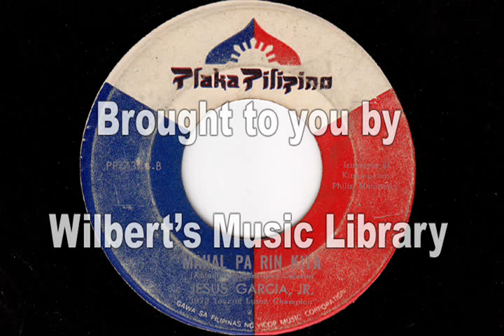MAHAL PA RIN KITA - Jesus Garcia, Jr.